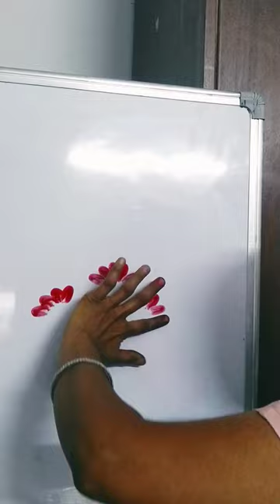hum flower plant Bana rahe ha finger ko use karke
hum flower plant Bana rahe ha finger ko use karke kidsdrawing @PalakEductionArts